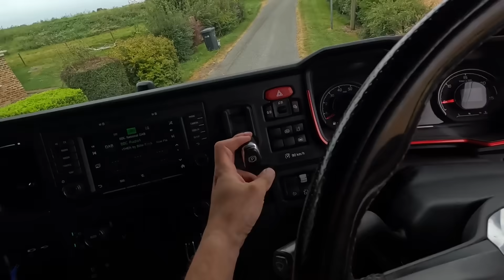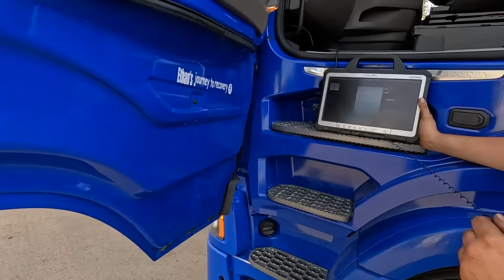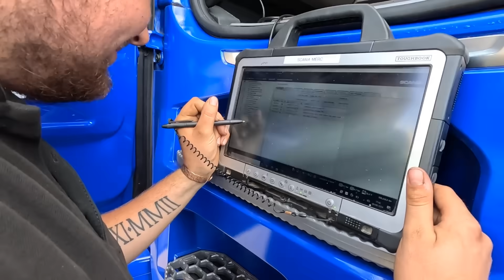STUCK ON NARROW BRIDGE!? | SHAUN IS FURIOUS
Life Of Tim Channel: @LifeOfTimOffical